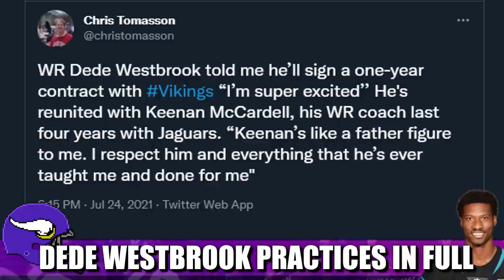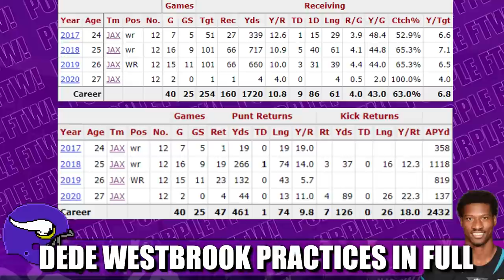Dede Westbrook Practices In Full For First Time as a Minnesota Viking 🔥🔥🔥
Veteran speedster wide receiver/return man Dede Westbrook practiced in full for the first time as a Minnesota Viking as the squad eases him back from his torn ACL.